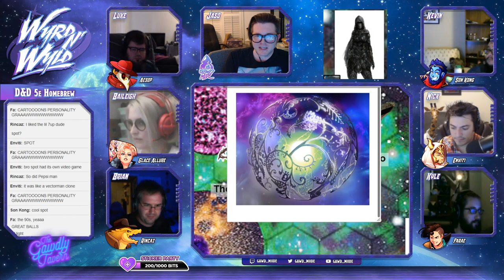Wyrd N' Wyld (D&D 5e) SESSION 100 SPECIAL!!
Join Jaso the DM and his Wyrd N' Wyld player crew as they relive fond memories and trek back through our 5th edition home-brew timeline. If you're looking for a way to get filled in on the details, this is the one to watch!

Five races across the multiverse, tired of their current lives and seeking something new find themselves in the possession of a star chart. A note scribbled on the back mentions a new and wondrous place known as the Twixt, described as a newly born plane-between-planes where destiny awaits those who venture there. Following these charts, the adventurers find themselves joined together realizing they penned one another's maps. A mysterious arcane man tells them to reach the plateau at a place called edges end, where a flickering rift to the Twixt awaits. Heading onward the newly formed party reaches the summit, finding the dying arcane as he bequeaths them a majestic geodesic ship in which to travel the Twixt.

Once aboard the party becomes acquainted with the factions of this new plane: The Pioneer Patrollers, Meister Minds, Sacred Serenitels and Bullionaire Bastion. From there the adventures begin as they explore the Twixt's unique and interesting collection of planetoids. They come to recognize themselves as wyldnauts, adventurers who travel among the stars in space traveling vessels known as spelljammers. They also decide to give their group it’s own title: the Wyld Tycoons. Glace’ Allure the charismatic celebrity. Rincaz the reptilian bounty hunter. Son Kong the apeling optimistic. Yllaonna the dark shadow. And Kaz, the electrician. Together they embark on a series of adventures spanning the plane. As they do they begin to receive visions of themselves from another time or place that they don’t quite recall.

Eventually looking to seek answers to these strange memories, and the secrets of the Twixt itself, they head towards a galactic prison where a rogue peacekeeper and Twixt’s most wanted awaits them. There they learn a seismic discovery, but before they can process the weight of it the prison is assaulted by a massive creature. Each party member loads themselves into steel escape pods and jettison out into wyldspace, hoping they survive long enough to see their next destination…